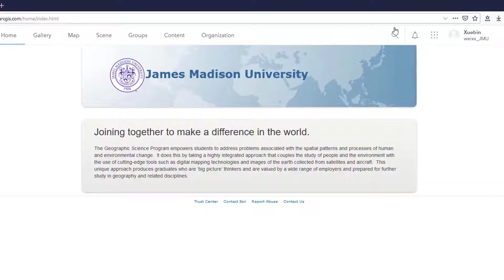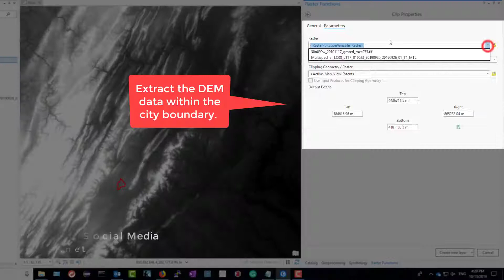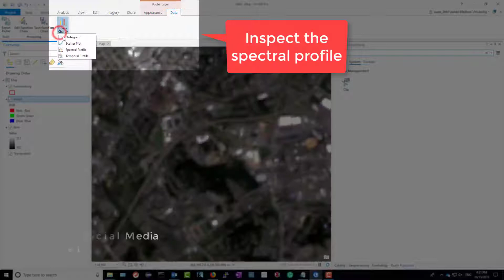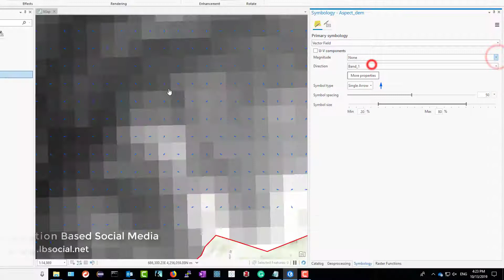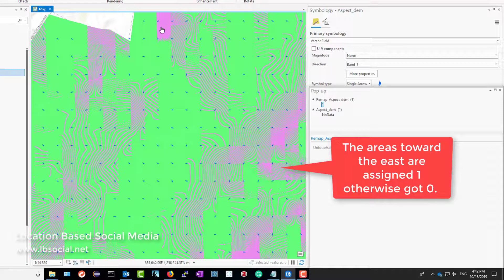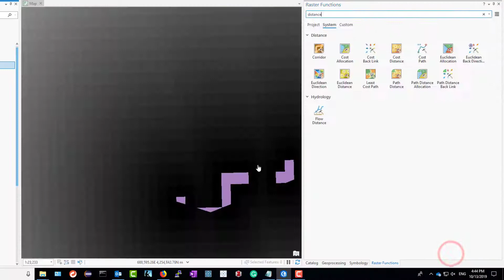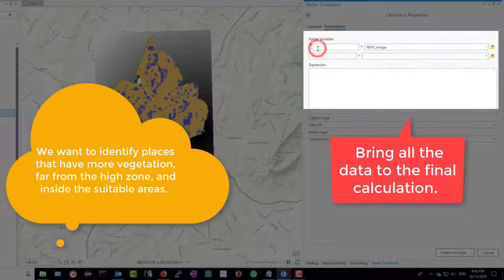تحليل البيانات النقطية في ArcGIS Pro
Raster Data Analysis in ArcGIS Pro